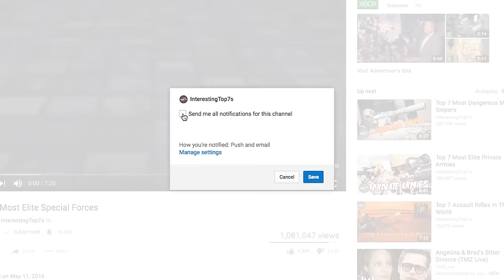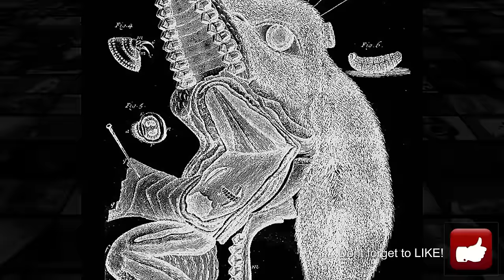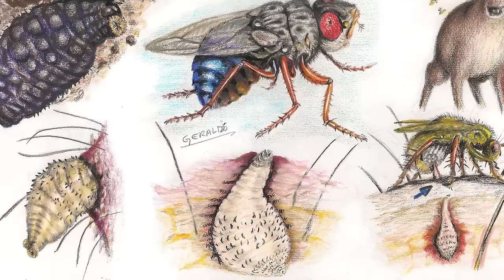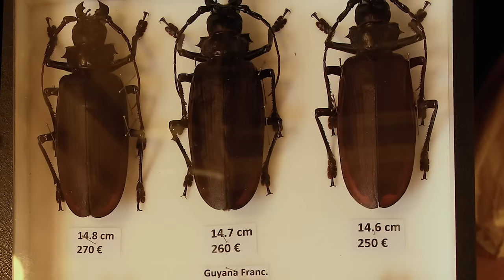Top 7 Bizarre Insects You Won't Believe Exist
In todays episode we cover some insects that will literally keep you up at night.. from bugs that find human hosts to cockroaches that glow in the dark we take a look at 7 Insects you wont believe actually exist!

The world is full of strange creatures, thankfully for us many of which are safely hidden away in the assorted forests and jungles across the globe. But when you look a little closer, you will uncover a world of bizarre and sometimes terrifying insects.

7 -  Glow In The Dark Cockroach
6 -  Giant Weta
5 -  Assassin Bug
4 -  Bot Fly
3 -  Scorpion Flies
2 -  Titan Beetle
1 -  Japanese Giant Hornet

Legal Information
Primary image & video source ���VideoBlocks, BigStock